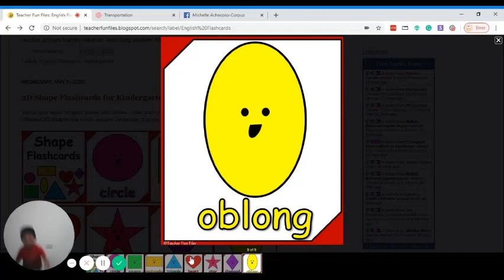Shapes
for the flashcards.

Have fun learning with Miggy!